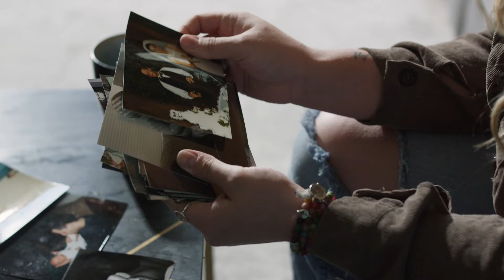Sophia Annello - Till You Leave It (Official Music Video)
Till You Leave It by Sophia Annello

Director/Editor: Ryan Hamlin
Executive Producers: Frank Annello, Jennifer Annello

Song Credits

Writers: Sophia Annello, Mary Kutter, Brian Alexander, Andrew Capra
Production: Andrew Capra
Mastering: Adam Grover

new music 2023, pop country, country music 2023, new country music, indie folk